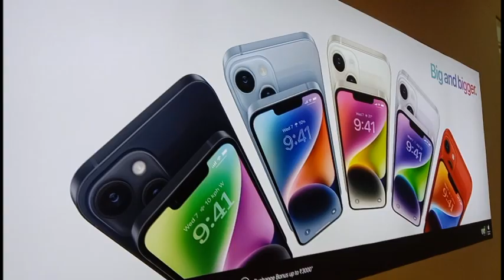Lulu Mall Lucknow || India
Jay Barola